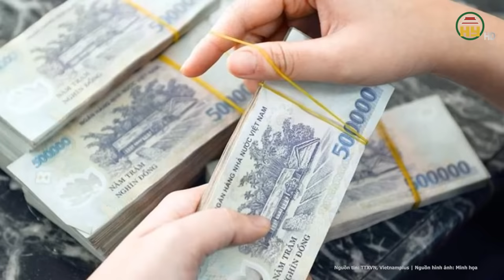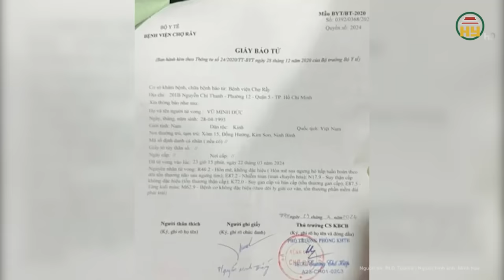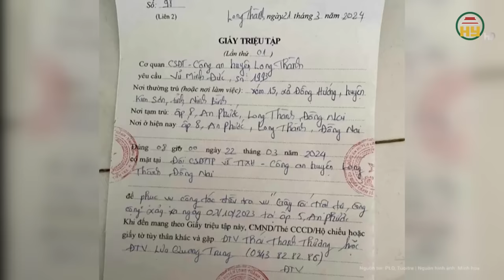Vụ nam lớp 8 bị đánh chết não: Công an Hà Nội thông tin chính thức về nguyên nhân và diễn biến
Tin tức 24h mới nhất | Vụ nam lớp 8 bị đánh chết não: Công an Hà Nội thông tin chính thức về nguyên nhân và diễn biến
Cơ quan CSĐT Công an quận Long Biên, TP Hà Nội đã ra quyết định khởi tố vụ án, khởi tố bị can và lệnh bắt tạm giam đối với Trương Văn Minh (sinh năm 2008, trú tại quận Long Biên, TP Hà Nội) để điều tra về hành vi cố ý gây thương tích. Các quyết định tố tụng đã được Viện Kiểm sát nhân dân quận Long Biên phê chuẩn và tống đạt đến bị can trong tối ngày 27/3/2024.
Địa chỉ: 164 Nguyễn Văn Linh, thành phố Hưng Yên, tỉnh Hưng Yên
Tiktok: Truyền hình Hưng Yên
Facebook: Đài Phát thanh và Truyền hình Hưng Yên
Zalo: Đài PTTH Hưng Yên